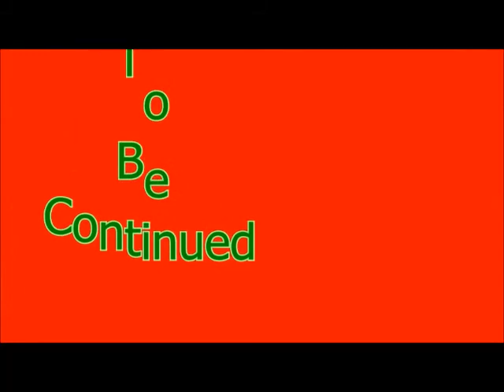JigaPix Wonderful World Episode 3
Family Friendly Gaming is pleased to share this game play video for JigaPix Wonderful World.